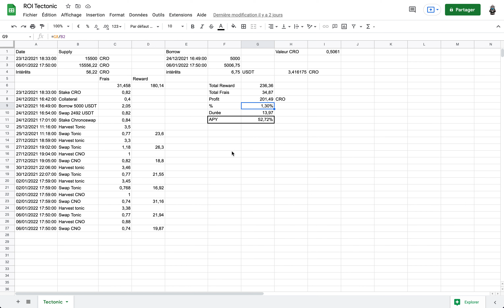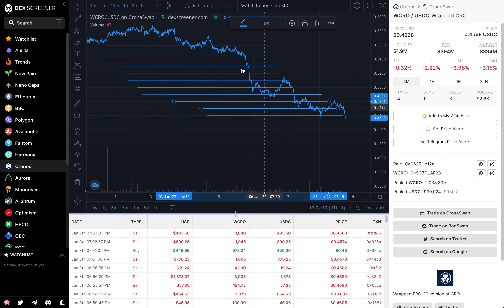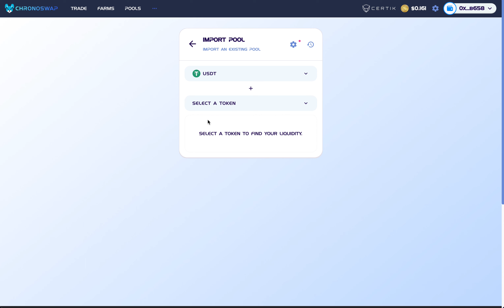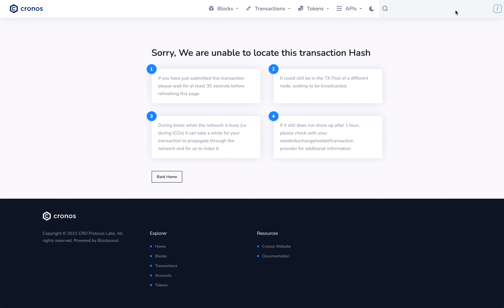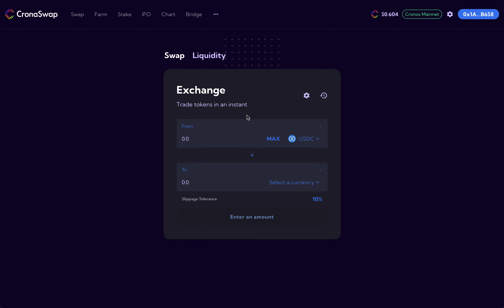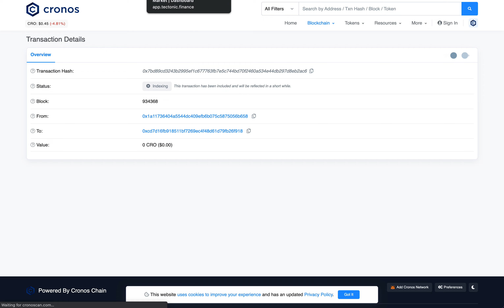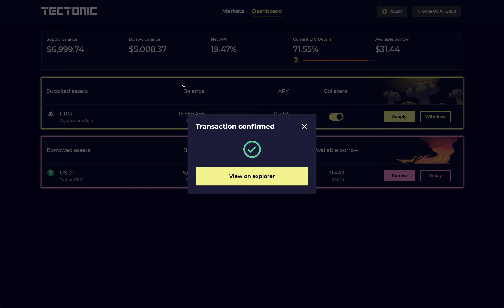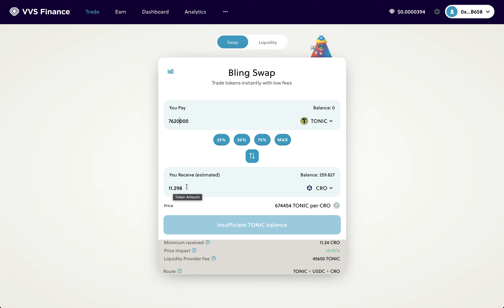Expérience Cronos épisode 10 08/01/2022 Je rembourse une partie pour éviter la liquidation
Suivi de mon expérience Cronos
Attention, ceci n'est pas un conseil en investissement mais simplement un partage des expériences que je fais dans le domaine. Tout ceci a uniquement un but éducatif.

Crypto.com : Bonus d'inscription de $25 sur crypto.com avec le code : mdtre8733n ou